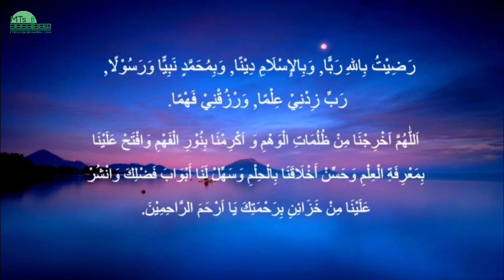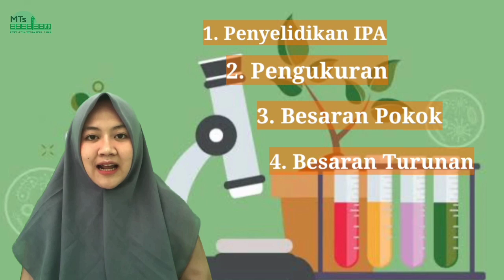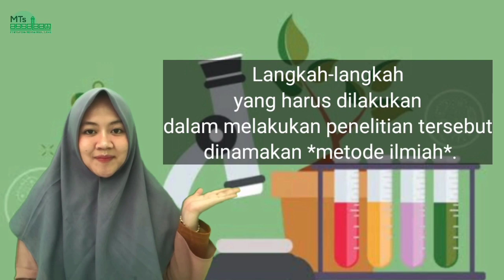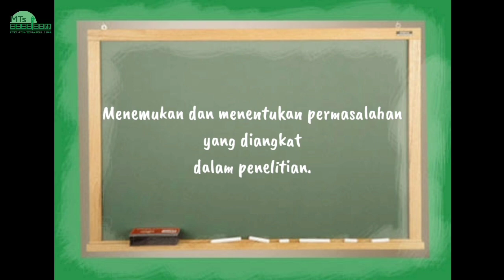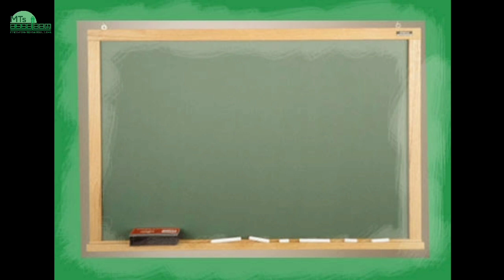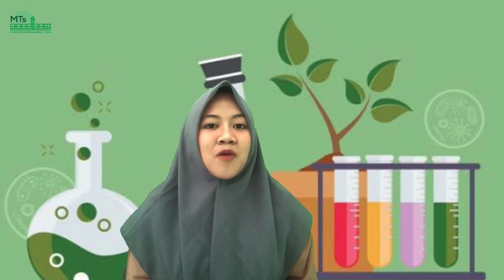VIDEO PEMBELAJARAN KELAS 7 MATA PELAJARAN IPA ( OBJEK PENGAMATAN IPA )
MEMBINA GENERASI QUR'ANI

Untuk Informasi PPDB Tahun ajaran 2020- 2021 , Bisa menghubungi
CS kami di: